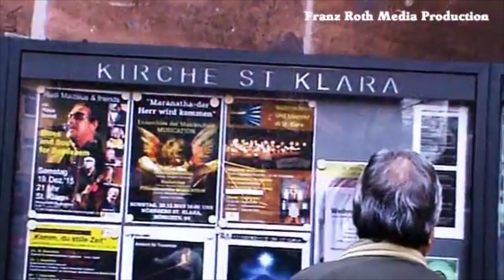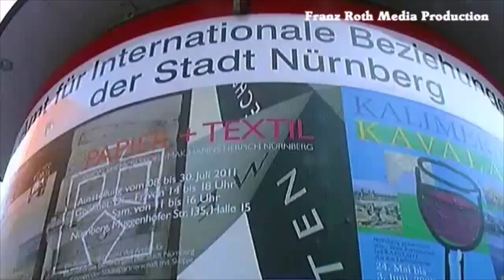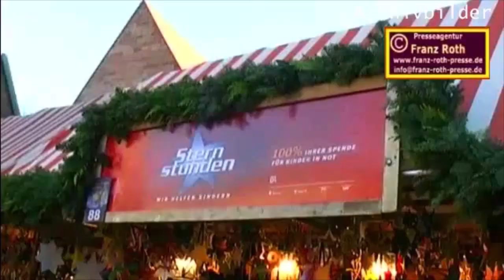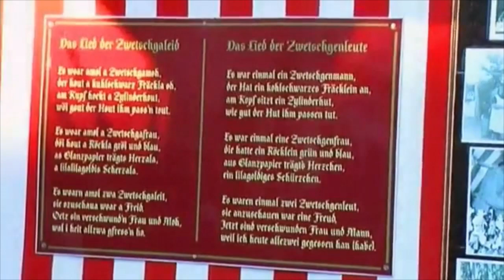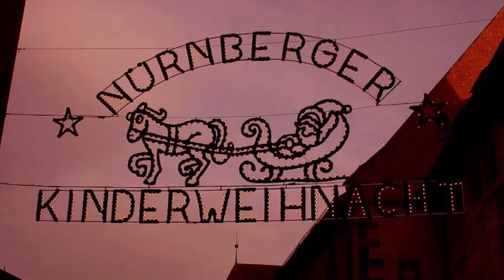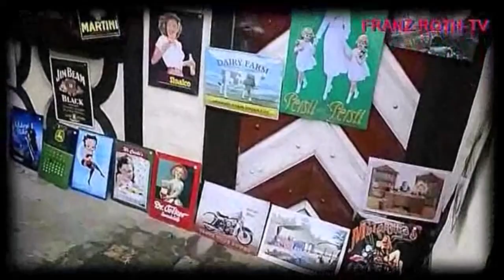Nürnberg in der Weihnachtszeit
Impressionen aus Nürnberg in der Weihnachtszeit, vom Christkindlesmarkt, dem Weihnachtsmarkt im Handwerkerhof und vom Rummel in der Stadt.

Der Nürnberger Christkindlesmarkt ist einer der ältesten und sicher der berühmteste Christkindlesmarkt der Welt. In den Holzbuden des „Städtleins aus Holz und Tuch gemacht“ findet man traditionellen, oft handgearbeiteten Weihnachtsschmuck und süße Leckereien wie Lebkuchen. Der Nürnberger Christkindlesmarkt gehört zu den ältesten Weihnachtsmärkten in Deutschland. Die vorweihnachtliche Verkaufsmesse auf dem Nürnberger Hauptmarkt lässt sich bis in die Mitte des 16. Jahrhunderts zurückverfolgen. Zusätzliche Attraktionen sind die Kinderweihnacht und der Markt der Partnerstädte.

Am Hans-Sachs-Platz ist eine Weihnachtsstadt für Kinder aufgebaut.
Mit 14 Städten verbindet Nürnberg eine Städtepartnerschaft, mit sieben weiteren Kommunen bestehen freundschaftliche Verbindungen. Auf dem Rathausplatz nördlich des Hauptmarktes bringen sie alljährlich mit dem Markt der Partnerstädte Flair auf den Nürnberger Christkindlesmarkt. Die Erlöse aus den Verkäufen oft selbstgebastelten Weihnachtsschmucks gehen an karitative Einrichtungen in den Partnerstädten.

Ein besonderes Erlebnis sind die Fahrten durch die vorweihnachtlich geschmückte Altstadt. Die Postkutsche des Museums für Kommunikation ist seit 1950 hier auf dem Christkindlesmarkt im Einsatz und bei den Besuchern sehr beliebt. Bei der Rundfahrt durch die festlich geschmückte Altstadt, sorgt der Postillon mit weihnachtlichen Liedern für die entsprechende Stimmung.

Ohne sie wäre eines der Highlights auf dem Christkindlesmarkt gar nicht möglich - die Pferde der Postkutsche. Jeder Besucher hat sie schon einmal gesehen und vielleicht auch ein Foto von ihnen gemacht. Doch viele wissen gar nichts über ihre Zeit auf dem Christkindlesmarkt, deswegen hier ein paar interessante Fakten:

Bei den Pferden handelt es sich um Rheinisch-Deutsches Kaltblut. Diese kräftigen Tiere werden vor allem in der Landwirtschaft als Zug- und Arbeitspferde eingesetzt. Aufgrund ihrer Zugkraft und ihres ruhigen Wesens eignen sie sich auch sehr gut als Kutschpferde.

Während ihrer Zeit auf dem Christkindlesmarkt werden sie unter der Woche alle 3 - 4 Stunden gewechselt, Samstags zwei Mal damit die Tiere genügend Zeit zur Erholung haben. Eingespannt werden die Pferde morgens auf dem Bauernhof der Familie Lehneis in Wetzendorf und fahren dann im Gespann zum Christkindlesmarkt, wo die Gäste gespannt warten. Zum Umspannen werden die "neuen" Pferde per Hänger gebracht und die getauschten Pferde abtransportiert.

Seit 1950 ziehen nun schon die beeindruckenden Tiere den 1939 angefertigten Nachbau einer Kutsche mit zwei Coupés aus dem Jahr 1874 sowie einen Postomnibus. Die Kutscher, die neben dem Postillon Platz auf der Kutscherbank nehmen, und auch die Pferde, werden seit 25 Jahren vom Wetzendorfer Familienunternehmen Heinz Lehneis gestellt.

Und wenn kein Christkindlesmarkt ist? Dann sind die stolzen Pferde gern gesehene Gäste bei regionalen Ereignissen wie Festzumzügen, erfreuen bei Postkutschenfahrten durch das Knoblauchsland und verbringen natürlich viel Freizeit auf der Koppel.